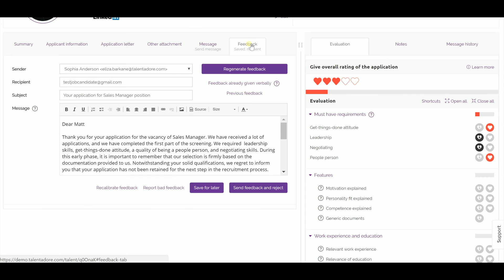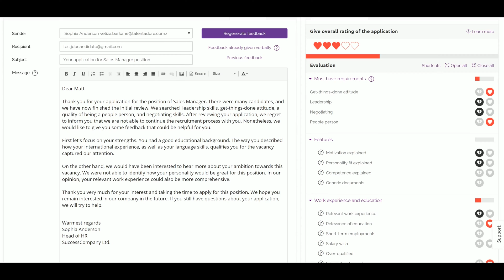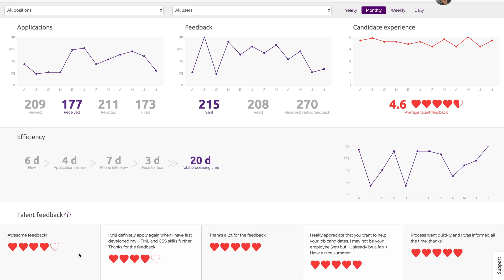Fully personalized feedback to all job candidates - TalentAdore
This video demonstrates how you can give fully personalized feedback to all your job candidates with TalentAdore’s Virtual Recruitment Assistant. If you want to hear more about our other intelligent features, request a demo